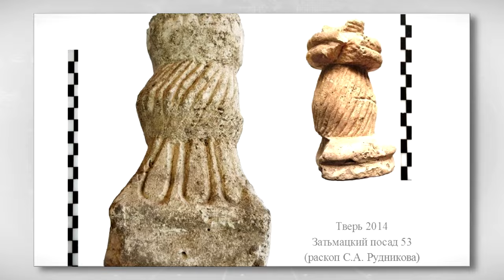Интересные находки археологов в Затьмачье